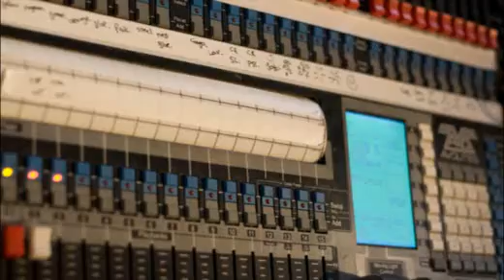A Day in the Life of a Lighting Engineer (Two Thirty Volts)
Matt Rimmer is a Lighting Engineer and explains what the job involves. Learn more about careers in the electrical industry